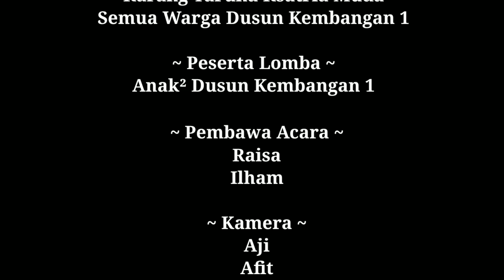Lomba Kait Bakul (Kiw Kiw Curukukuk)